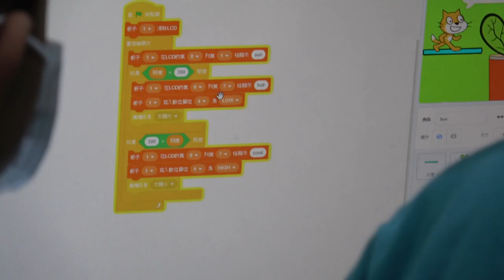110全國貓咪盃國小硬體組 花蓮縣國小資訊課程